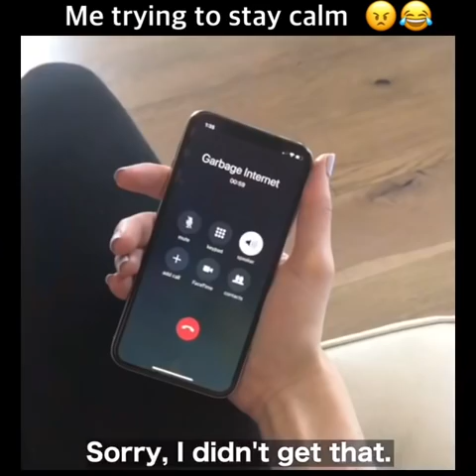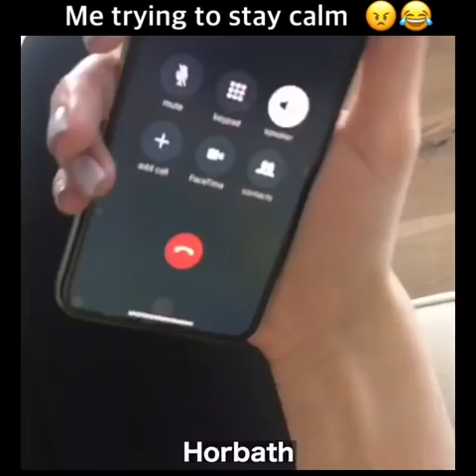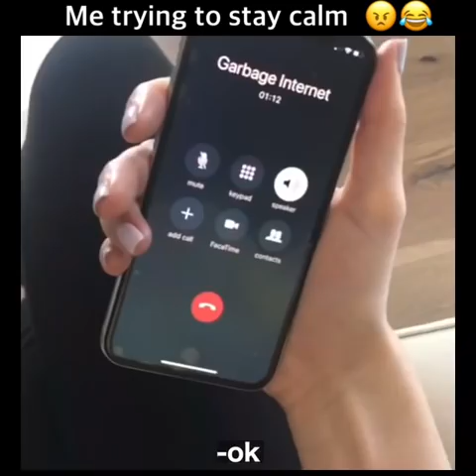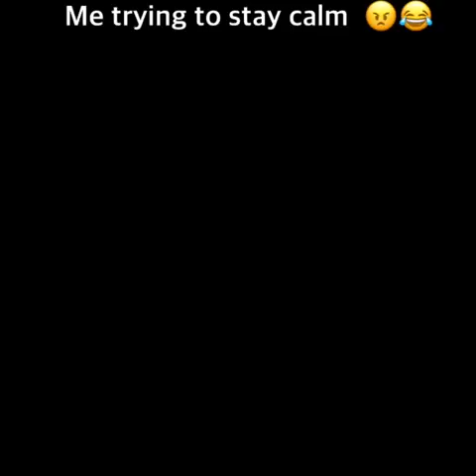Helen Horbath: Internet gone wrong